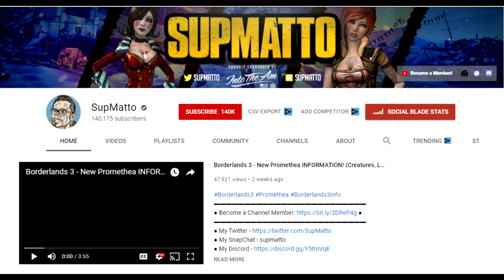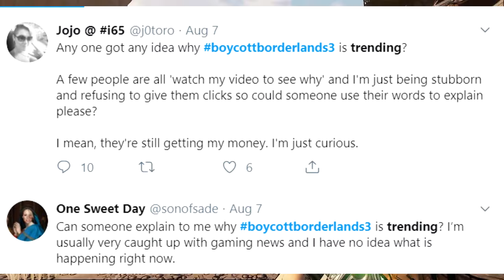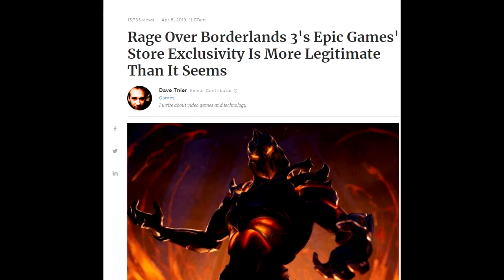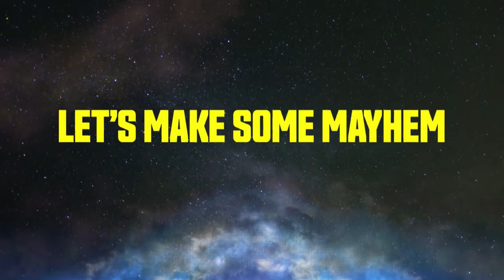2K SENDS PRIVATE INVESTIGATORS TO BORDERLANDS YOUTUBER'S HOUSE!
2K SENDS PRIVATE INVESTIGATORS TO BORDERLANDS YOUTUBER'S HOUSE!

Youtuber SupMatto has been investigated by two private investigators that 2k has apparently sent to him! This has caused SupMatto to not use social media for a while and to take a break from Youtube aswell. This is completely wrong by 2k and creepy!

ALL THE MUSIC USED FOR THIS VIDEO ARE MUSIC MADE BY ME.

have a good day now :)